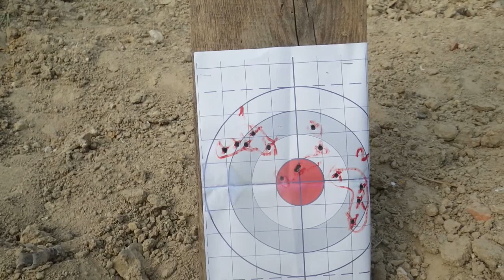AR-15 + сошки HARRIS Как???? Есть решение!